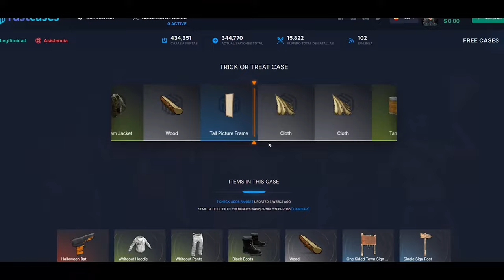ESTE CLAN NO SE ESPERABA EL RAIDEO ONLINE !! | RUST Gameplay Español